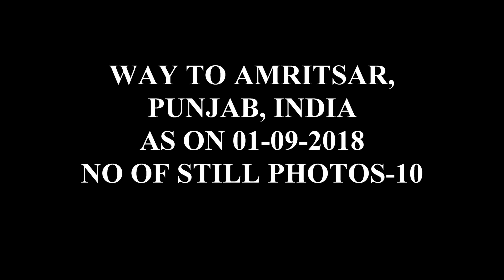WAY TO AMRITSAR,PUNJAB, INDIA (10 ULTRA HD-4K STILL PHOTOS) AS ON (01-09-2018)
WAY TO AMRITSAR,PUNJAB, INDIA (10 ULTRA HD-4K STILL PHOTOS) AS ON (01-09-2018),PHOTOGRAPHY AND  EDITING BY Mr. JAYANTA KUMAR MANDAL(জয়ন্ত কুমার মন্ডল).